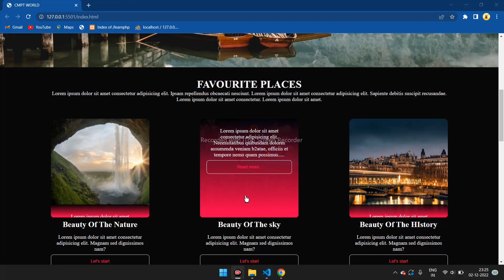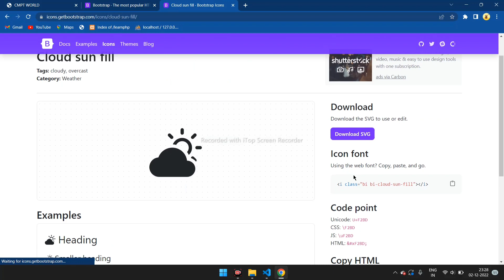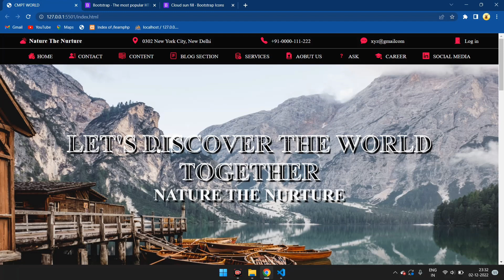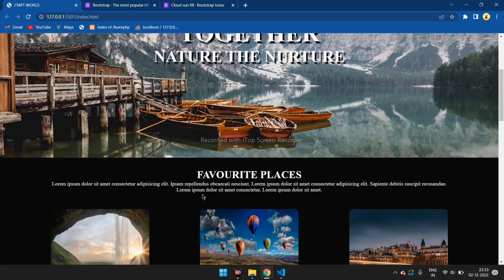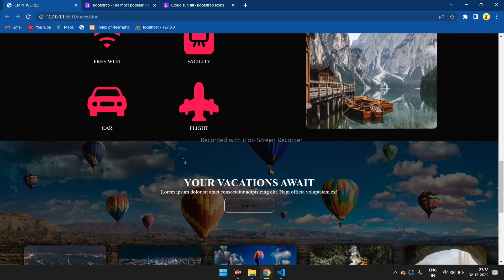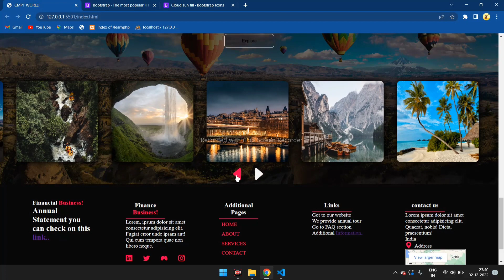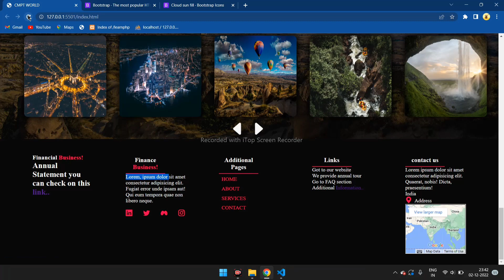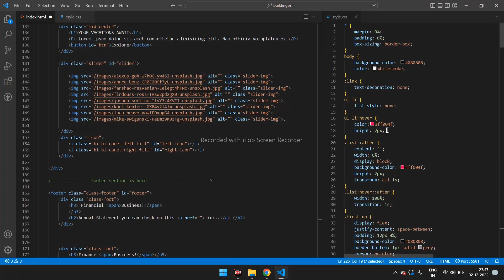How to make a website with the help of HTML | CSS | JS (project-2)